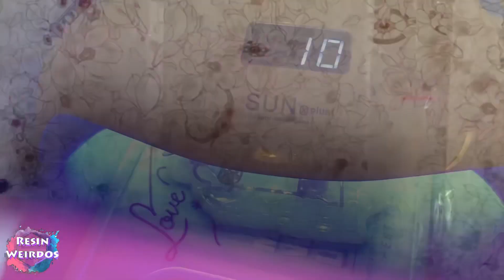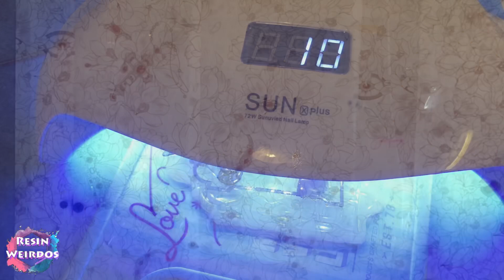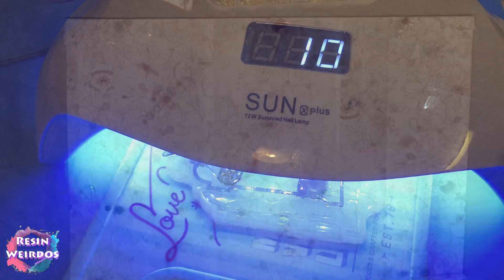Uv Resin Beach pendants / Charms - Uv Resin Ideas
These are really cute and Cheap moulds from aliexpress, I hope you enjoy our beach theme pendants / charms

  All our videos are intended for adults.
All our music is YouTubes free non copyright music

 GlassCast10
 Mini Led Lights
 Pinata Alcohol Inks
 Craft Heat gun
 12 grid Metalic powder we use
 Sticky gel pads
 Oyumaru
 Coloured Uv Resin kit
 Cat eye Uv nail gel